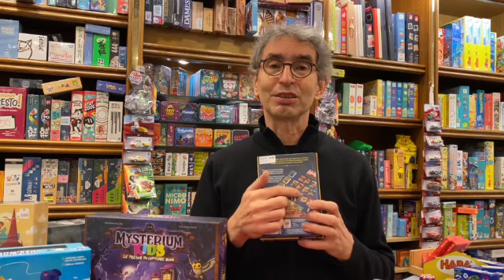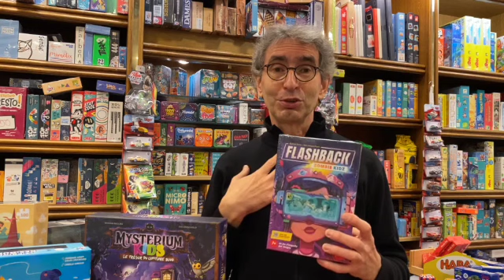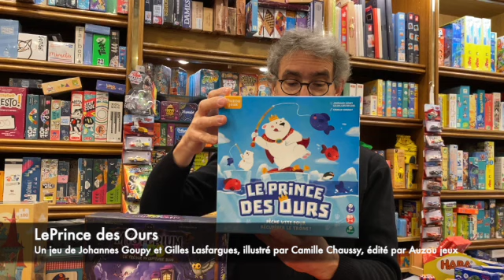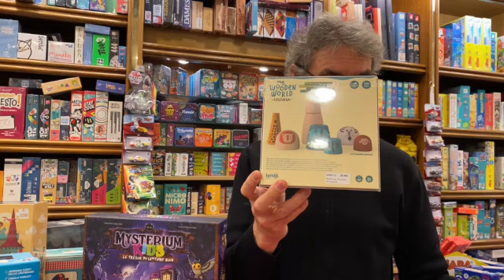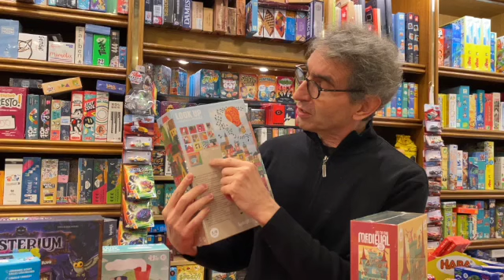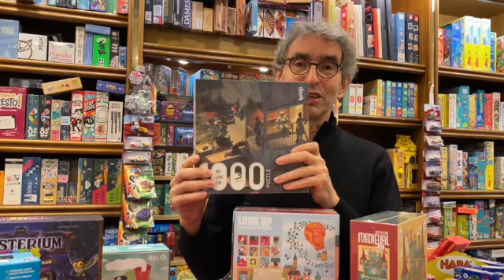Nouveautés du Vendredi 04 11 2022 SD 480 p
Les nouveautés des vendredi 4 novembre 2022 :
0:00 Mysterium Kids
1:05 Splendor Duel
2:04 Flashback
3:05 Le Prince des ours
3:55 my Wooden World - Londji
5:04 Puzzle Go to the Medieval times - Londji
5:32 Puzzle Look up ! - Londji
6:20 Puzzle Reunion - Londji